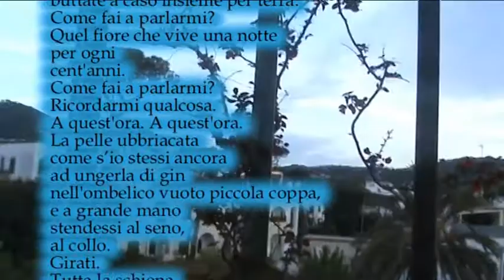Brulichio - dalla raccolta di poesie “Agli angoli degli occhi” (1962 – 1964) Bruno Mancini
Brulichio - dalla raccolta di poesie “Agli angoli degli occhi” (1962 – 1964) Bruno Mancini  Brulichio di tante palline
buttate a caso insieme per terra.
Come fai a parlarmi?
Quel fiore che vive una notte
per ogni
cent'anni.
Ricordarmi qualcosa.
A quest'ora. A quest'ora.
La pelle ubbriacata
come s’io stessi ancora
ad ungerla di gin
nell'ombelico vuoto piccola coppa,
e a grande mano
stendessi al seno,
al collo.
Girati.
Tutta la schiena
e natiche.
Piuma.
Sulle montagne
un forte vento di neve
ha ricoperto gli alberi.
Quella tua lunga verginità
presa in due ore
su un letto di tovaglie.